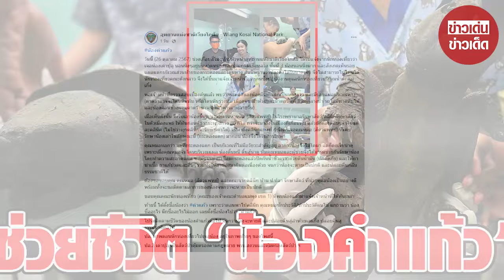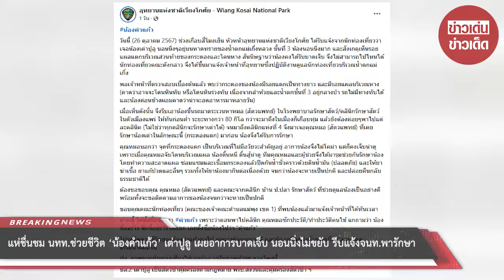แห่ชื่นชม นทท.ช่วยชีวิต ‘น้องคำแก้ว’ เต่าปูลู บาดเจ็บนอนนิ่งไม่ขยับ รีบแจ้งจนท.พารักษา : RECAP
ชาวเน็ตแห่ชื่นชม นักท่องเที่ยว ช่วยชีวิต ‘น้องคำแก้ว’ เต่าปูลู เผยอาการบาดเจ็บ นอนนิ่งไม่ขยับ รีบแจ้งเจ้าหน้าที่พารักษา : RECAP

00:00 - Intro
00:10 - News
01:00 - Minute